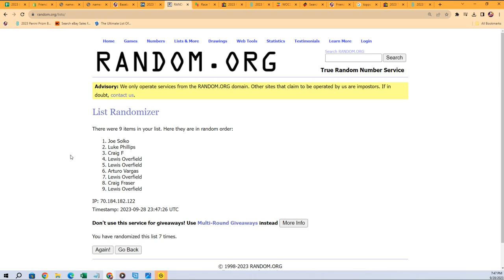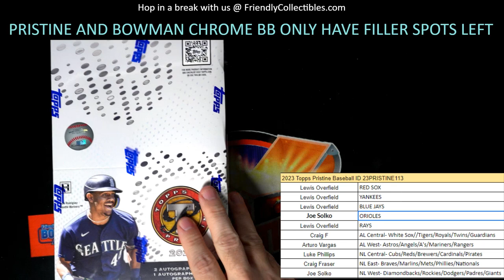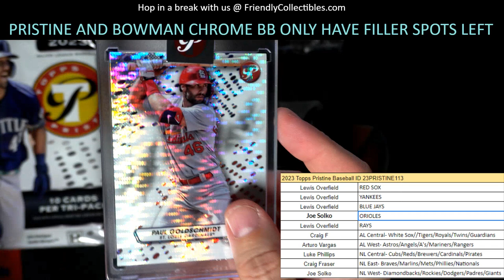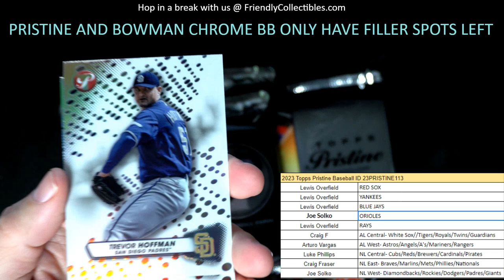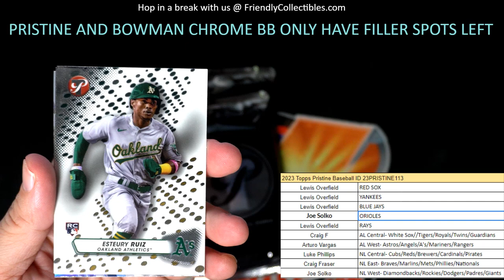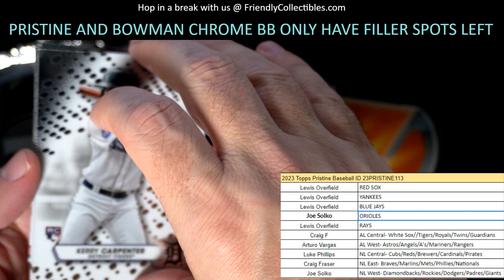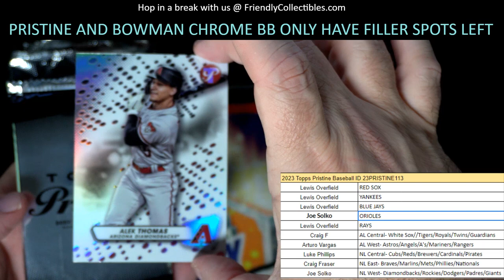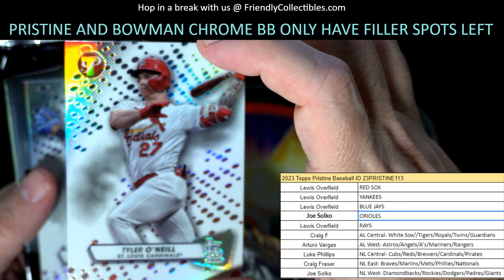AMAZING 1/1 SPENCER STRIDER in 2023 Topps Pristine Baseball ID 23PRISTINE113